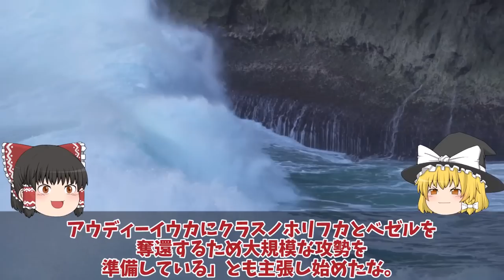【ゆっくり解説・軍事News】ウ軍ついにバフムトで本格前進開始アウディーイウカでも苦戦するが前進！ロ軍強固な防衛陣地に大規模攻撃？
ウ軍ついにバフムトで本格前進開始アウディーイウカでも苦戦するが前進！ロ軍強固な防衛陣地に大規模攻撃？

引用・転載「出典：海上自衛隊ホームページ」
引用・転載「出典：航空自衛隊ホームページ」
引用・転載「出典：陸上自衛隊ホームページ」